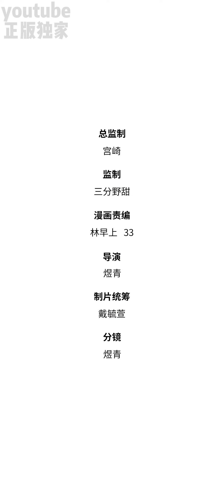《难哄》第二季 第11集：头牌的优点是有钱？！